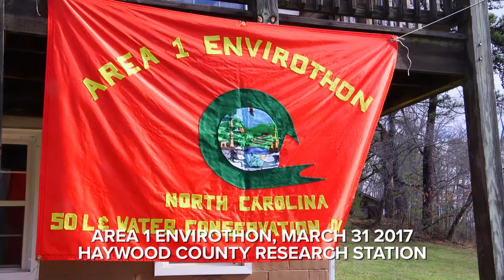Go Green or Go Home - It's All in the Name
WNC students put their environmental knowledge to the test at the Area 1 Envirothon.
53 teams from 17 WNC counties participated in the Area 1 Envirothon on Friday, March 31st at the Haywood County Research Station.